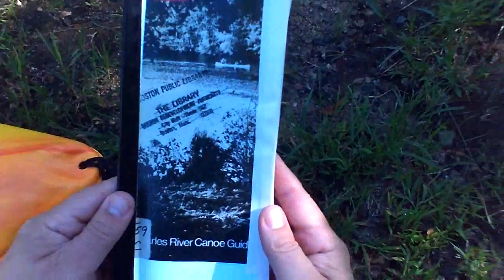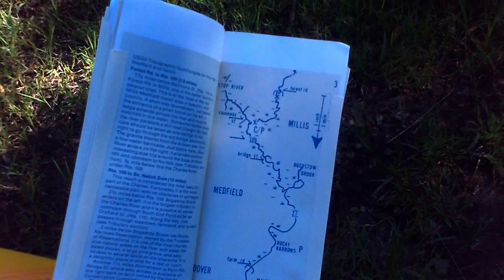Charles River, Medway to Norfolk